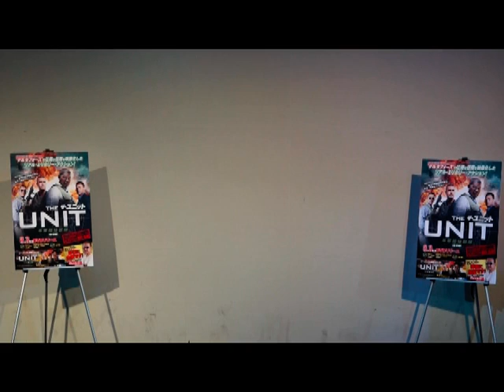『ザ・ユニット』発売イベントはワイルドだぜぇ！ by海外ドラマNAVI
世界最強かつ最高のスキルを持ちながらも、合衆国がその存在をひた隠しにしている特殊部隊"デルタ・フォース"。この極秘部隊に属する男たちの活躍を描いたドラマ『ザ・ユニット』

今回本作DVDの発売を記念して催されたイベントには、ワイルドさでは"ユニット"並（？）のタレント・スギちゃんと、元衆議院議員・杉村太蔵が登場し「スギ杉ユニット」を結成。協力しながらスイカ割りでヒット祈願を行った。

『ザ・ユニット　米軍極秘部隊』DVDは、好評リリース＆レンタル中！（海外ドラマNAVI）